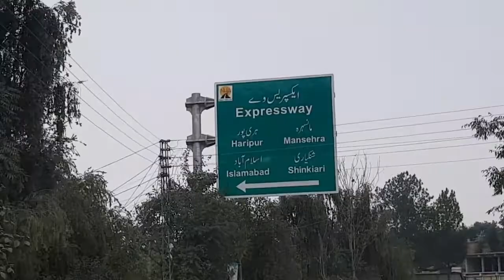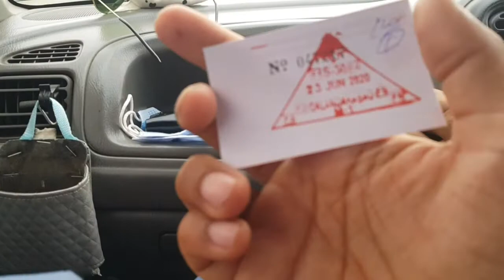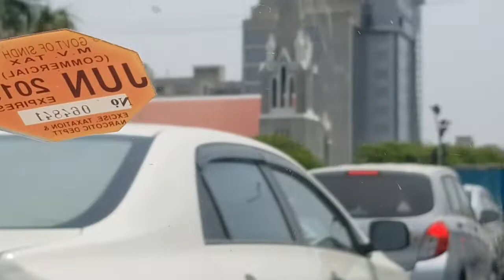Pindi Mein Dawat | Hazara Expressway | CPEC ROAD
one of the good day spend with my bro and a long drive through CPEC road AKA Hazara motorway